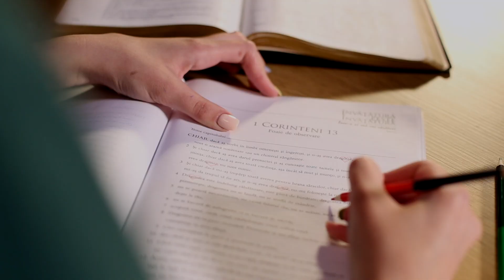Contează religia dacă avem un singur Dumnezeu?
Contează religia dacă avem un singur Dumnezeu?  De ce există atâtea religii? Vedeți răspunsul la această întrebare în acest video.

Vă invităm să studiem împreună cursul ”Într-o zi mă voi căsători”. Studiul acesta îl predă Vasile și Anastasia Filat (ZOOM) în fiecare zi de miercuri la orele 19:00. Manualul de studiu poate fi procurat la adresa

Str. Ciocârliei 2/8, Chișinău, Republica Moldova
Servicii Divine:
Duminică, 14:00 - 16:00